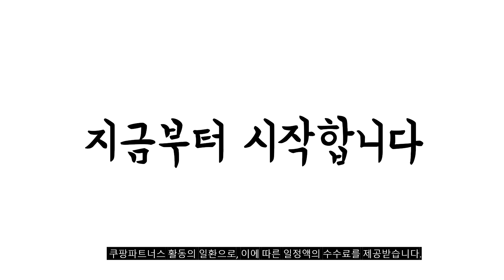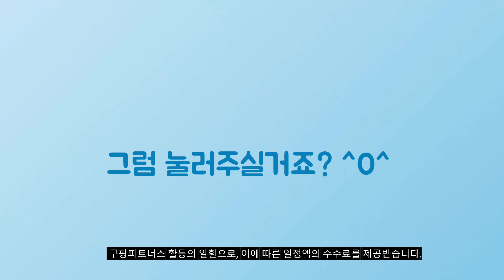2024년 가성비대박 자외선차단패치 추천순위 TOP10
❤️❤️❤️ 자외선차단패치 구매 가격 평점 리뷰 정리해 봤어요! ❤️❤️❤️

[00:06]
10위. 프란츠 네이키드 선쉴드 펩타이드 패치 L사이즈 (5개입) [68,460원]

[00:11]
9위. 자외선차단 골프패치 얼굴 기미패치 썬패치 앤메이크 햇빛 [39,000원]

[00:17]
8위. 야팩 자외선차단 골프마스크 얼굴햇빛가리개 라운딩 등산 자전거 [22,500원]

[00:22]
7위. 텅스텐 낙하 매트 블랙 싱커 캐스팅 웨이트 [7,500원]

[00:28]
6위. BRW 페이스 핏 하이드로겔 골프 마스크 비타민C [59,900원]

[00:33]
5위. 다슈 데일리 유브이 쉴드 골프 패치 5회분 [9,900원]

[00:39]
4위. #1/1+1 기미 패치 검버섯 잡티 주근깨 제거  [12,900원]

[00:44]
3위. 에어뮤즈 멜라이드 패치 스탠다드 5개입 1개 [8,060원]

[00:50]
2위. AHC 마스터즈 프로 패치 8g + 선크림 [25,540원]

[00:55]
1위. 클라드마레 숨쉬는 투명썬패치 골프패치 기미패치 썬패치 UV자외선차단 [36,200원]